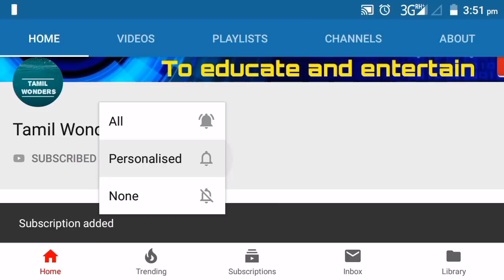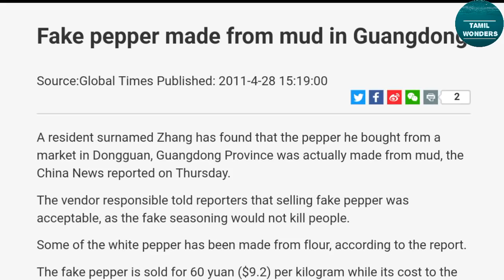சீனாவின் போலியான உணவுகள் | Fake foods of China | Tamil Wonders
சீனாவின் போலியான உணவுகள்.
Fake foods of China.

Food is very important for all living things including humans. The need for food in this world is more. So some selfish people are making fake foods to get more profits. According to researches China is the country where huge amount of fake foods are produced. In this video we are going to see some fake foods of China. This video may shock you. So let's get it on.

Here's the list:

1) Fake Eggs

2) Plastic Rice

3) Buns

4) Gutter Oil

5) Walnuts

6) Mutton

7) Pepper Powder

8) Fake Cabbage

9) Fake Meat

Content creator/Editor/Voice over:
Shiju.s